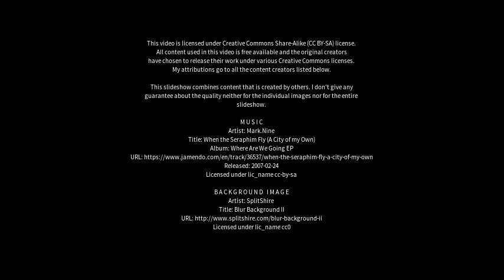Best places to visit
Best places to visit - Zelo Buon Persico (Italy) Best places to visit - Slideshows from all over the world - City trips, nature pictures, etc.